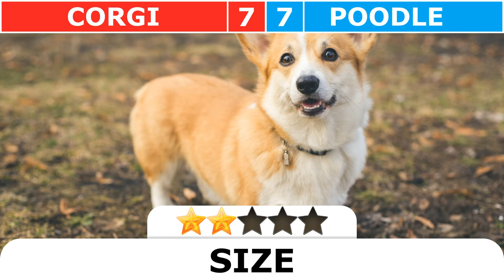Poodle VS Corgi